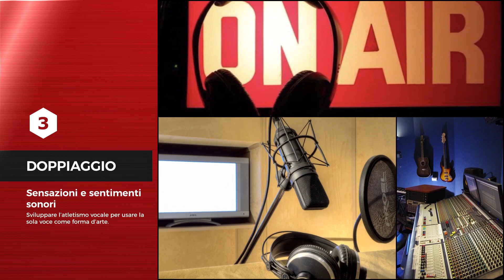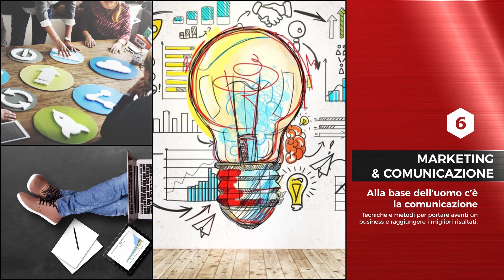Professione Teatro: Corsi Teatrali e Professionali 2019/2020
Scopri tutti i nostri corsi teatrali e professionali!
Offriamo una formazione completa per professionisti del Teatro e delle arti sceniche ;) Contattaci e scopri come lavorare da subito nel mondo dello spettacolo!
E ricorda che se sei uno studente, puoi scegliere Professione Teatro per l'Alternanza Scuola-Lavoro!
Per info: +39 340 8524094 | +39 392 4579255
Professione Teatro: la tua passione, il tuo lavoro.